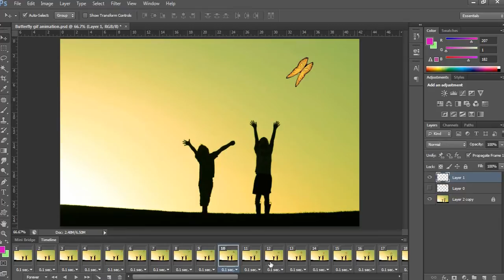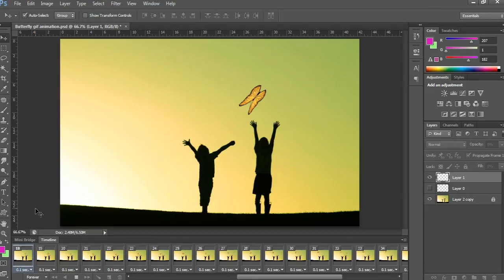How to Make an animated butterfly Movement Gif in Photoshop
Hi guy's in this video i show you how to create movement animation to butterfly as a realistic in photoshop cs6...
I teach you very simply how to create movement animation.
Next same butterfly image i show you other some software also more realistic how to make an animation...
Just make your own animation and enjoy yourself.